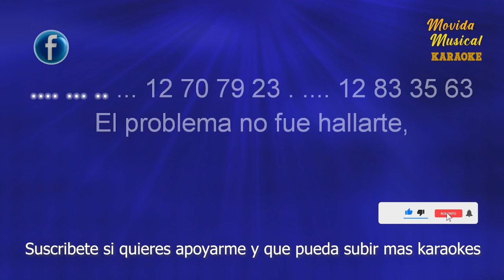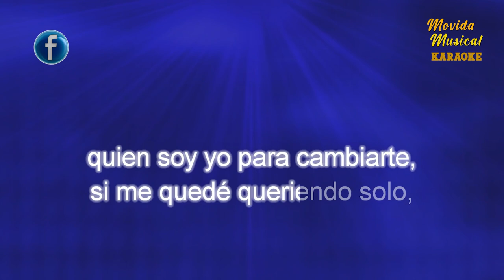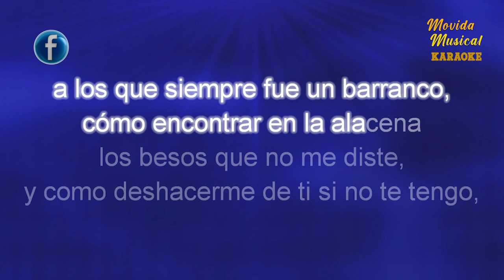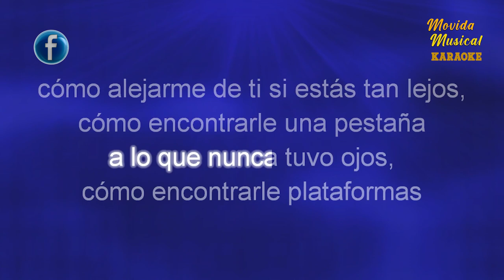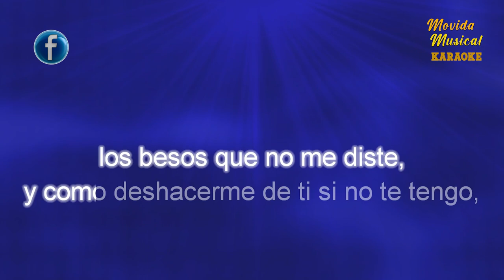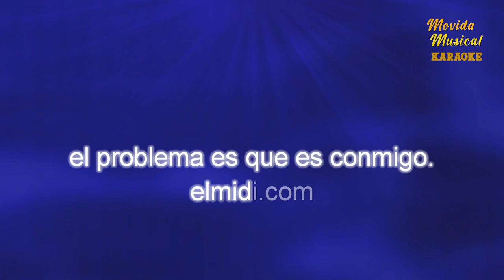Ricardo Arjona - El Problema - KARAOKE